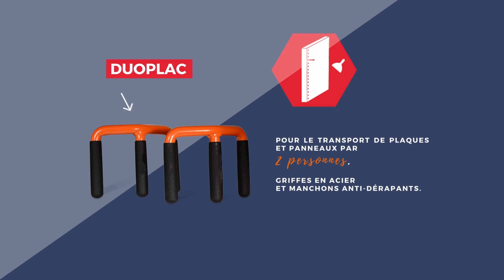Uchwyt do przenoszenia płyt gipsowo-kartonowych oraz innych płyt 2 szt. Duoplac Edma, nr kat. 064055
Zapraszamy do obejrzenia prezentacji uchwytów Duoplac od Edma – niezawodnego rozwiązania do transportu płyt gipsowo-kartonowych i innych ciężkich materiałów. Te wytrzymałe uchwyty zostały zaprojektowane z myślą o wygodzie pracy w duecie, umożliwiając dwóm osobom łatwe i bezpieczne przenoszenie maksymalnie dwóch płyt jednocześnie. Dzięki antypoślizgowym gumowym uchwytom oraz możliwości przymocowania do paska, Duoplac gwarantuje pewny chwyt i stabilność, które znacznie zwiększają efektywność i bezpieczeństwo na budowie.

Sprawdź narzędzia marki Edma na profitechnik.pl